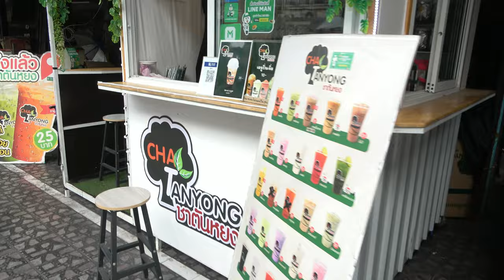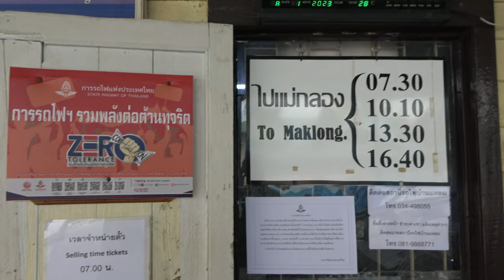ep.49 | 방콕 근교 당일치기, 매끌렁 기찻길 시장과 암파와 수상시장!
하루만에 다녀오는 방콕 근교 당일치기 여행
한 번도 본 적 없는 시장의 모습을 간직한 매끌렁 기찻길 시장
그리고 태국 대표 수상시장이라고 할 수 있는 암파와까지!
아쉽지만 반딧불 투어는 다음으로...
우연하게 만나게 된 태국 형과의 동행도 좋았다는 :D